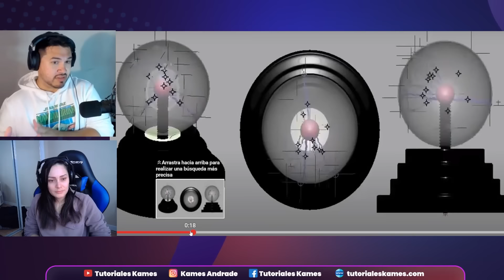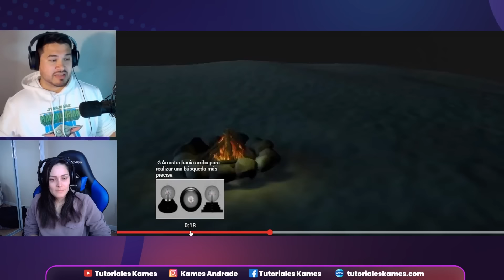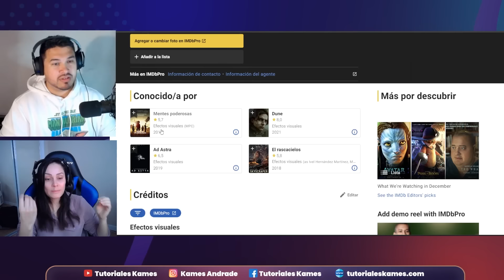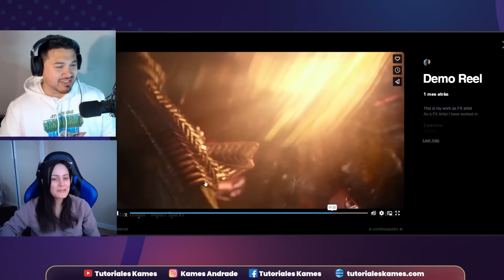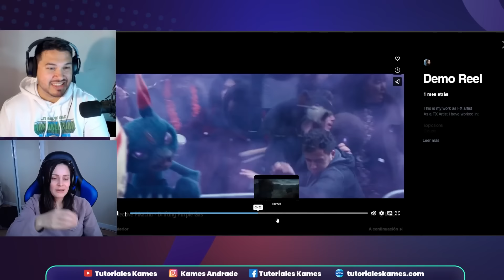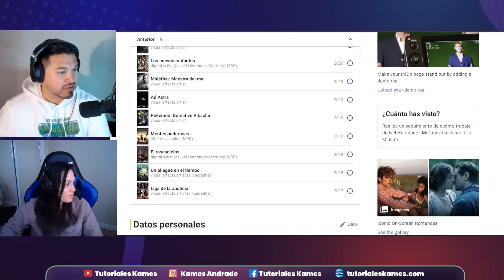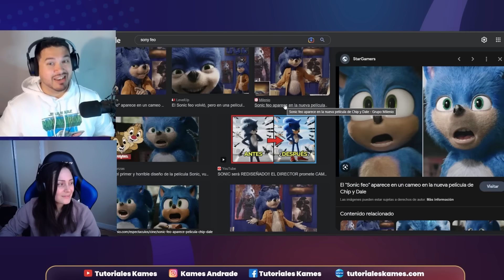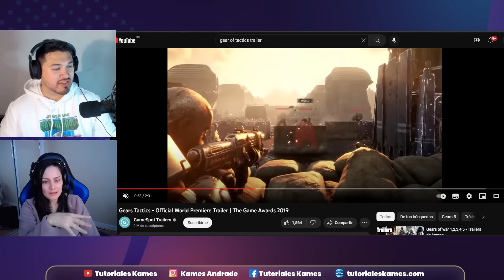De México a Canadá trabajando en VFX ▶️ Ivel Hernández | PODCAST CREATIVOS 🔴 #27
Desde trabajar en películas ganadoras de Oscar hasta hacerse viral en internet y amiga de Dross, Ivel Hernández nos va contar su aventura de migrar desde México hasta Canadá trabajando como artista de efectos visuales.

Adicional Ivel es una amante de los juegos y le encanta hacer streaming en su cuenta de Twitch, les dejo sus redes para que la sigan.